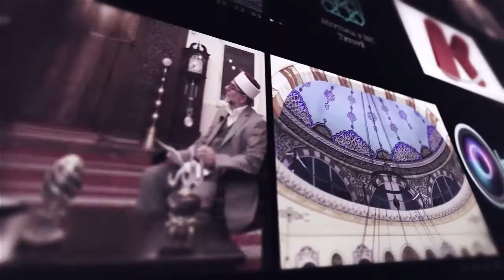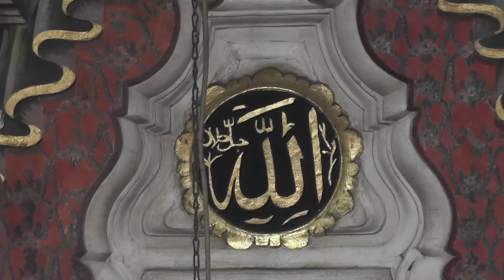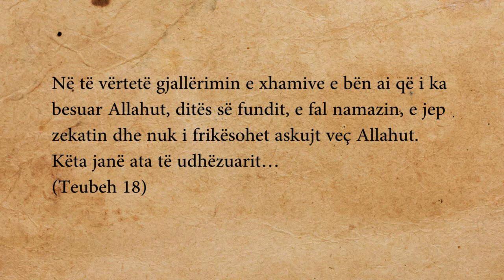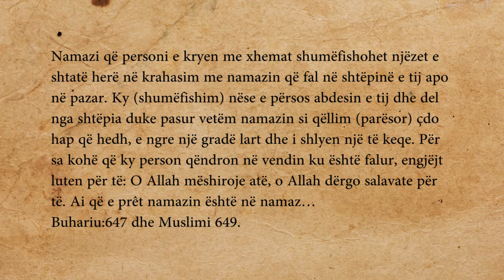Biseda Shpirtërore - Programi 10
Tema: Vlera e Namazit
Ligjërues: Hfz. Omer ef. Dauti
Organizator: BFI - Myftinia Tetovë
Realizoi: Objective Studio
Emitoi: TV Koha